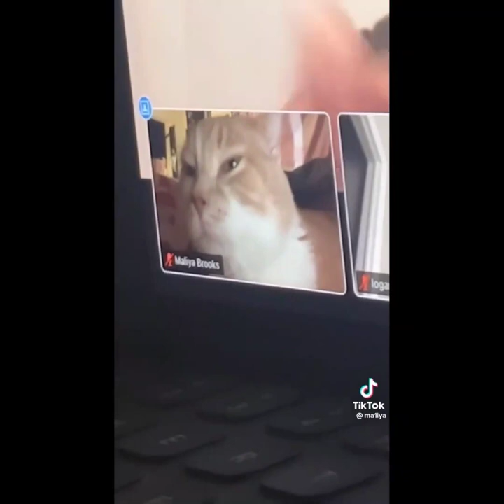Funny Cat Clips E7 (Cat Clips Only)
See silly pets, specially cats do silly things.